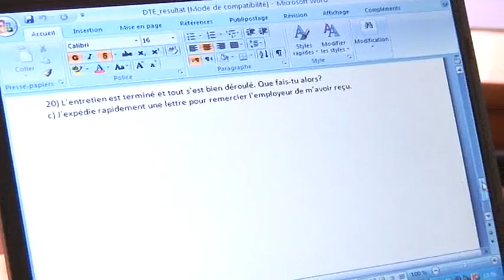Aperçu de la Caravane Décroche Ton Emplo